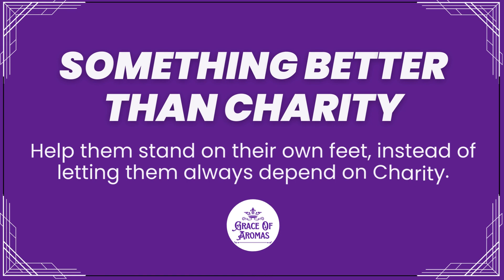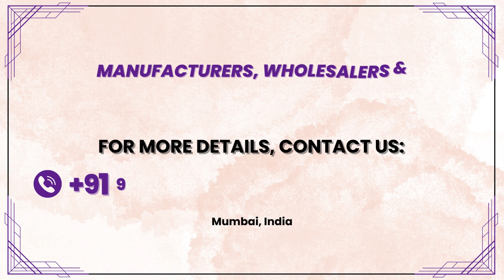SOMETHING BETTER THAN CHARITY | Final Part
In this video, we have shared how to help someone, how to make better use of your charity funds, and how to help people in need nearby you simply by helping them stand on their own feet. If you are looking to make the right kind of charity watch the video till the very end and also share this video with people who would bring this idea into effect

We explain how you could help a needy person start their own business with very minimal money and effort. Helping a needy person this way would not only help them in that very time but will help them get started on their own and earn on their own for supporting themselves and their families

Those who make regular charity should definitely consider this method as we take the initiative to support people across India by sharing this idea with the donors. Our goal with this video is to help low-income class individuals & families earn a living without the need to beg or stay dependent. Your support this way in the form of funds could really help them get started. Team Grace of Aromas is standing together with you in this initiative to support the ones in dire need across the nation

Let's work together and make this happen.

✅ PLEASE WATCH THE NEXT VIDEO (FINAL PART) FOR THE MAIN DISCUSSION ✅

For more details contact our TEAM

Mysore S.A Agarbatti Works which manages this YouTube Channel (Grace of Aromas) is a renowned agarbatti manufacturer that believes in quality. In this video by Grace of Aromas, you will learn about our new perspective towards charity. If you are looking for quality agarbatti products, we are the ones.

help a poor
help a poor start business
help the needy person
right to make a charity
how to help a needy person
how to help homeless
how to help people
start a home business poor
how to help
charity
charity organizations
ngo websites
charitable trust
charitable
charitable trust near me
charitable institutions
islamic relief
feed the children
sadaqah
islamic charity
sadaqa
charity shops near me
charity website
christian aid
charities near me
give sadaqah
feed the hungry
cancer foundation
online fundraising platforms
ramadan charity
charity foundation
home start
charities aid foundation
charity work
give to charity
sadaqah in Islam
Islam
Muslim
charity organizations list
non profit foundation
charitable contributions
gift to charity
charity box
charity organization society
philanthropy
business for ladies sitting at home
home based business for women
home business for women
business poor
agarbatti dealer
agarbatti wholesale
agarbatti wholesale price
white scented agarbatti
agarbatti wholesalers
agarbatti stick wholesale price
agarbatti wholesale suppliers
agarbatti sticks wholesale
agarbatti wholesale business
Scented agarbatti wholesale price
wholesale agarbatti price
incense sticks suppliers
indian incense sticks wholesale
agarbatti stick suppliers
agarbatti raw material dealers
agarbatti wholesale dealer
incense raw material suppliers
wholesale market agarbatti
agarbatti wholesale shop
agarbatti manufacturer
agarbatti factory
agarbatti manufacturers
incense sticks manufacturers
agarbatti manufacturing company
agarbatti suppliers
incense sticks manufacturers
manufacturing of incense sticks
scented agarbatti manufacturers
agarbatti perfume suppliers
masala agarbatti manufacturer
premium agarbatti manufacturers
agarbatti
incense sticks
best agarbatti
perfume sticks
agarbatti company
oud incense sticks
agarbatti manufacturer in india
agarbatti manufacturing company
agarbatti manufacturing company in india
incense sticks manufacturers agarbatti perfume
agarbatti factory in india
agarbatti fragrance manufacturers in india
incense sticks manufacturers
agarbatti stick
agarbatti bulk
agarbatti in kg
agarbatti manufacturers bangalore
agarbatti manufacturing company in Mumbai
agarbatti exporter
gujarat agarbatti manufacturers
aroma companies
fragrance manufacturers
scent manufacturers in india
agarbatti stick manufacturer
agarbatti perfume suppliers
white raw agarbatti price
agarbatti perfume company
agarbatti fragrance manufacturer